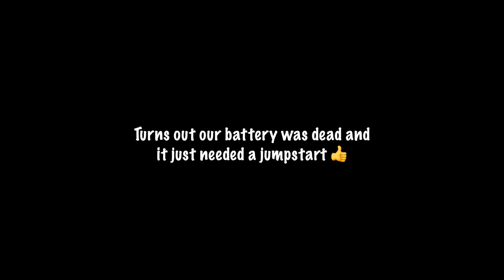Why we're moving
WE LOVE YOU ALL! Thanks for following along :)

For more...

Sarah's Insta: @sarah_bee
Derik's Insta: @derikbeeston
Jack’s Insta: @jackbeeston_